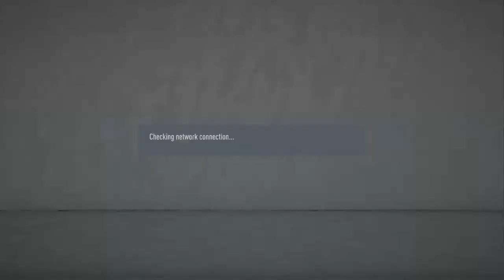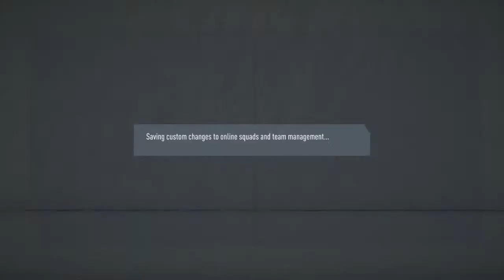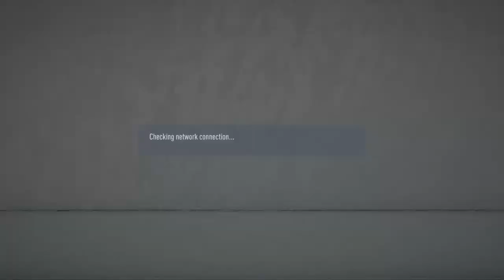Boat vs AJ